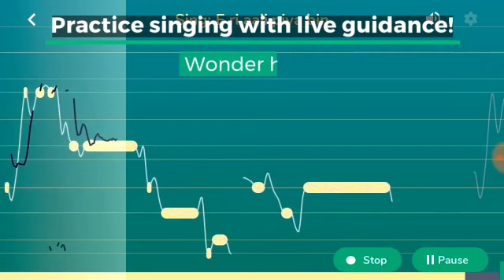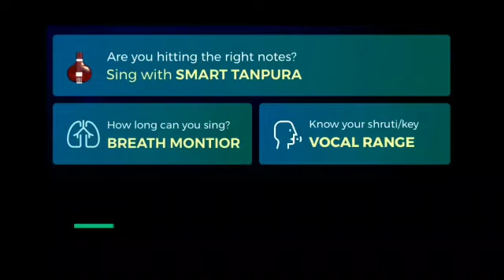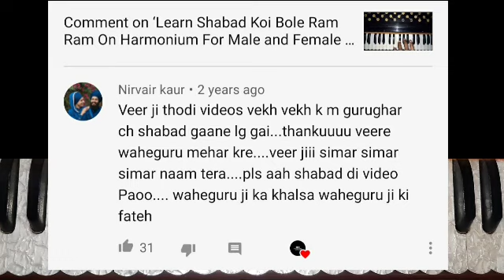Learn Shabad Jagat Jalanda Rakh Le On Harmonium Bhai Hardeep Singh ji shri Darbar Sahib Amritsar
Riyaz Application Link

 ਸਾਡੀਆਂ ਹੋਰ ਵੀਡੀਓਜ਼ ਦੇਖਣ ਲਈ ਚੈਨਲ ਸਬਸਕਰਾਈਬ ਕਰੋ ,
ਜੇ ਤੁਹਾਨੂੰ ਸਾਡਾ ਇਹ ਉਪਰਾਲਾ ਪਸੰਦ ਆਉਂਦਾ ਹੈ ਤਾਂ ਇਸ ਨੂੰ ਹੋਰ ਸੰਗਤ ਤੱਕ ਵੀ ਪਹੁੰਚਾਓ , ਹੇਠ ਦਿੱਤੇ ਲਿੰਕ ਤੋਂ ਸਾਡਾ ਫੇਸਬੁੱਕ ਪੇਜ ਲਾਈਕ ਕਰੋ ।

ਆਪਣੇ ਮਨਪਸੰਦ ਸ਼ਬਦ ਸਿੱਖਾਂ ਲਈ ਤੁਸੀਂ ਸਾਡੇ ਤੋਂ ਸੰਗੀਤ ਕਲਾਸ ਵੀ ਲੈ ਸਕਦੇ ਹੋ ,ਆਨਲਾਈਨ ਕਲਾਸ ਲੈਣ ਲਈ ਤੁਸੀਂ ਸਾਡੇ ਵਟਸਐਪ ਨੰਬਰ ਤੇ ਸੰਪਰਕ ਕਰੋ ।